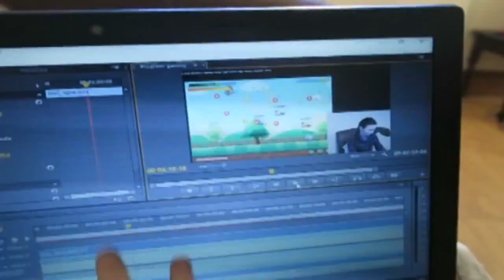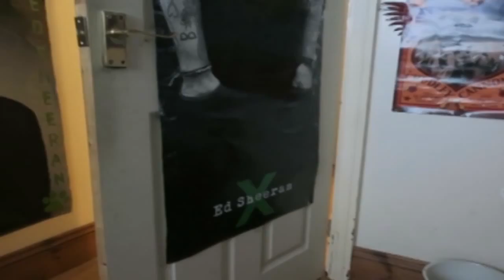Gaming Video and Straw Challenge